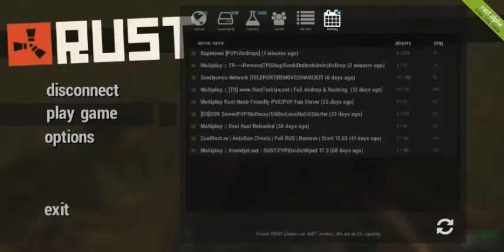Rust Bölüm 4 Sezon Finaline Adım Adım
İYİ SEYİRLER
Beni eklemek ulaşmak için
Steam id:alperzo1